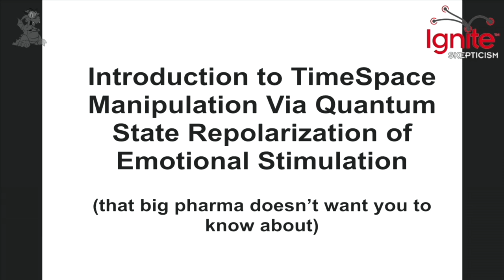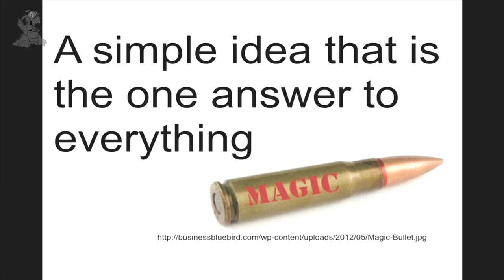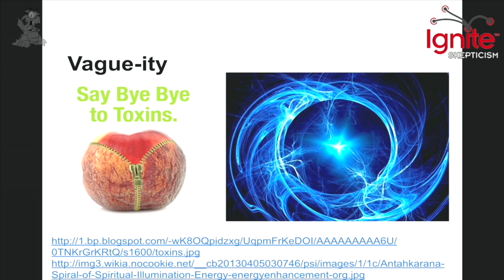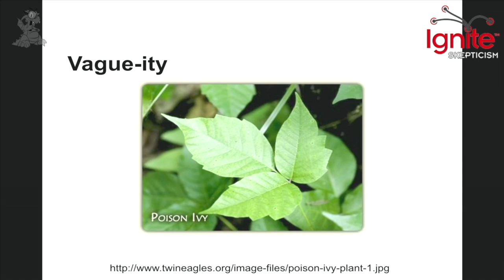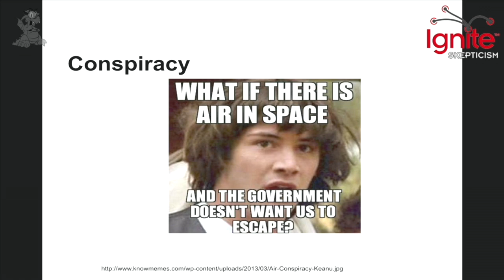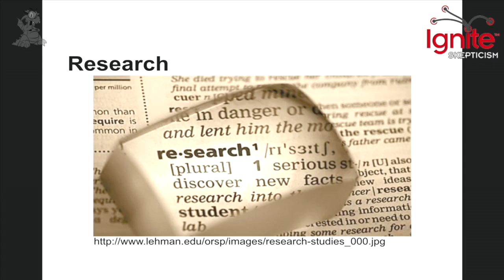Introduction to TimeSpace Manipulation via Quantum State Repolarization of Emotional Stimulation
Ignite Skepticism is a short format topic presentation.